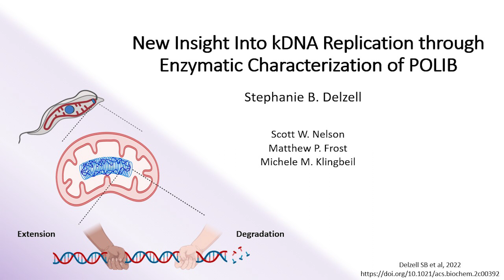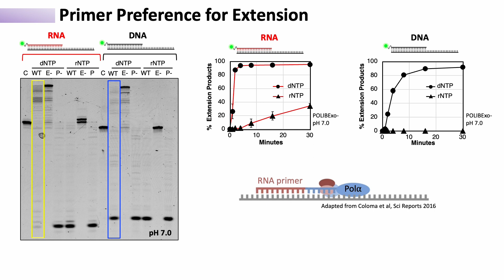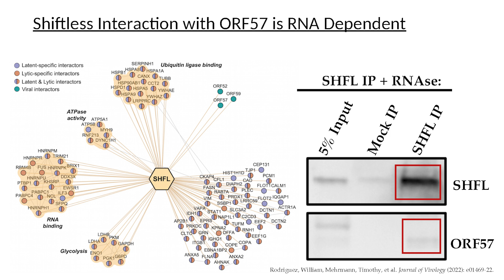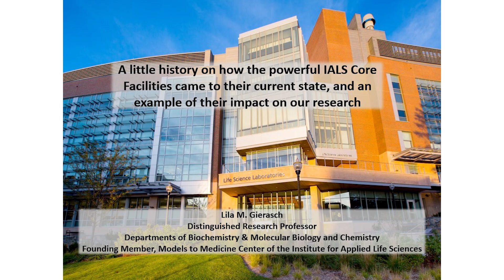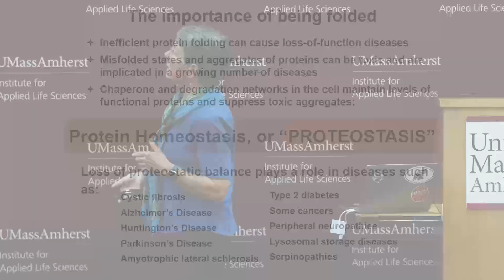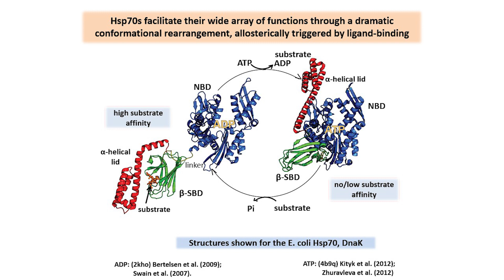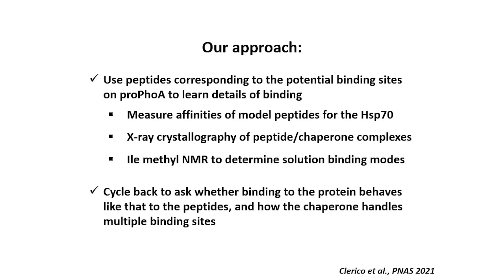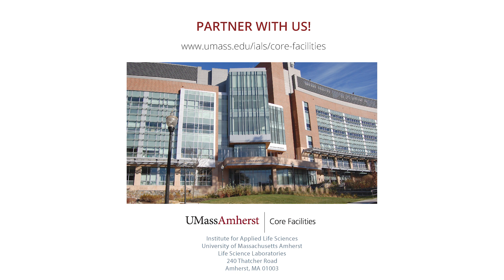IALS 2022 Core Facilities Showcase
Tuesday, November 29 second annual UMass Amherst Core Facility Showcase in the Life Science Laboratories Conference Center.

Learn how the cutting-edge resources in the UMass Core Facilities can enhance your R&D.

A formal program including a poster competition (with awards!), student presentations, and a plenary talk from Distinguished Professor Lila Gierasch.

Welcome and Event Overview–Andrew Vinard (Director of Core Facilities)

Selected Student Presentations

5:50 Michele Klingbeil (PI) Introduction to Stephanie Delzell
7:28 Stephanie Delzell Microbiology, “New Insight into Kinetoplast DNA Replication through Enzymatic Characterization of a Divergent DNA Polymerase”
22:38 Andrew Vinard Explanation of Student Awards
23:38 Mandy Muller (PI) Introduction of Timothy Mehrmann
25:00 Timothy Mehrmann Microbiology, “The Fight for Viral RNA Fate: Investigating the Interaction Between Shiftless and KSHV ORF57”

35:56 Poster Session Highlights

36:23 Award Winners

36:36 Peter Reinhart (Founding Director of IALS) Introduction of Plenary Speaker, Lila Gierasch
38:40 Lila Gierasch History of IALS and the Core Facilities
50:32 Lila Gierasch Research talk, “Proteostasis”